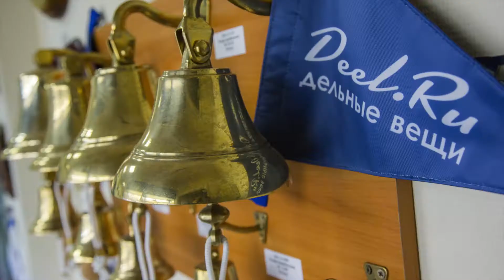Установка наконечников на нержавеющий трос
Подробное видео о том, как установить съемный наконечник на жесткий нержавеющий трос самостоятельно.
Внимание! При установке троса рекомендуется использование герметика для предотвращения щелевой коррозии.

Про установку других обжимных наконечников на нержавеющий трос с использованием собственного профессионального обкаточного станка, вы можете узнать на нашем сайте